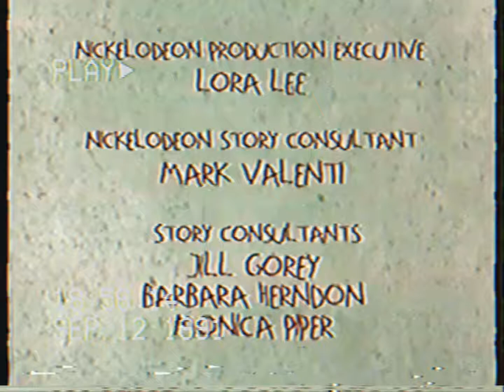(FAKE) nickelodeon logo object show version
is not real is fake

sorry for not uploading for the longest time ever,I'm busy